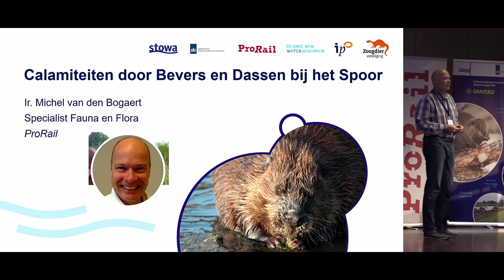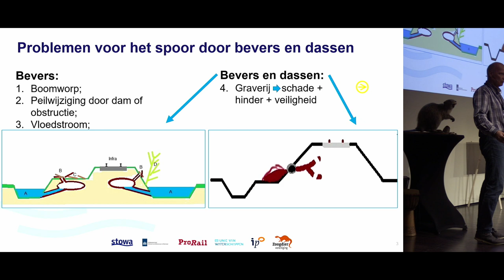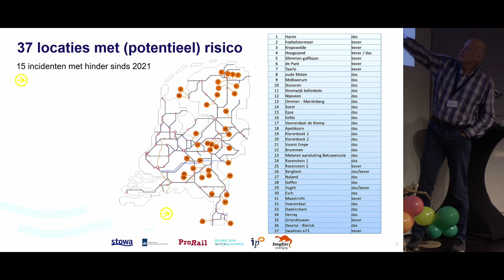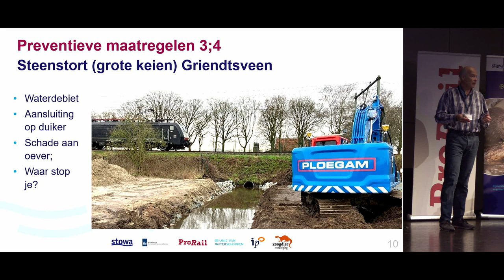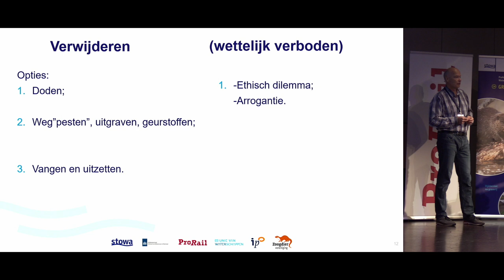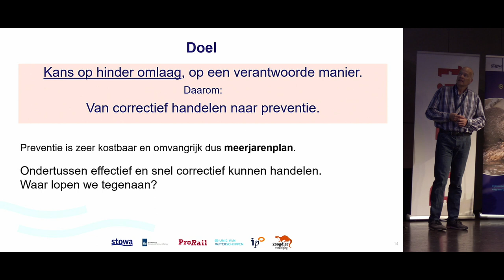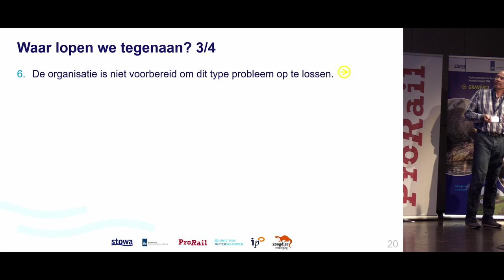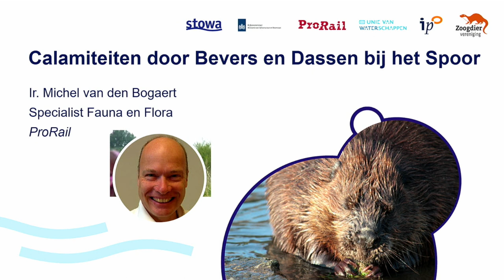Waterveiligheid | Kennisdag Graverij Waterkeringen Inleiding Michel van den Bogaert ProRail | 2023